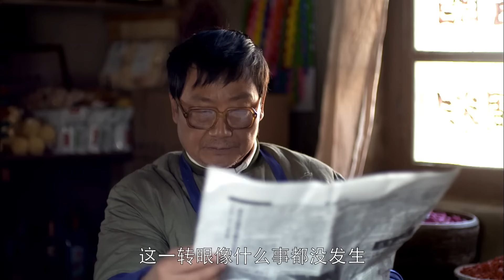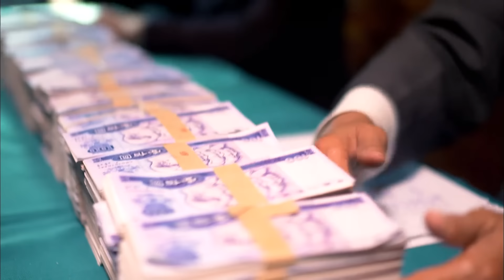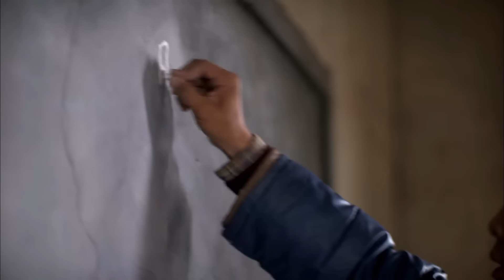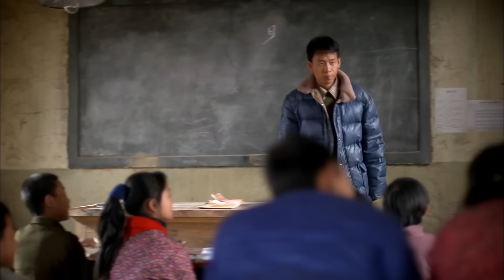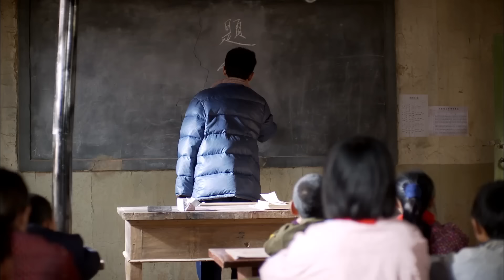【好看的电视剧】商界女王 11｜殷桃 背井离乡勇闯欧洲，驰骋职场成为商界佼佼者，回国后亮出身份惊呆众人！（张译 /殷桃 /靳东 )